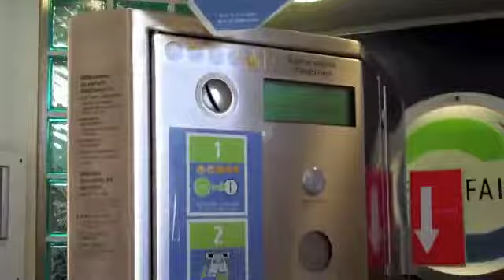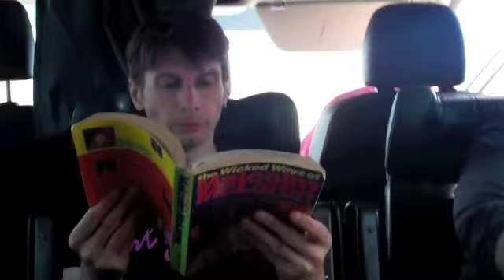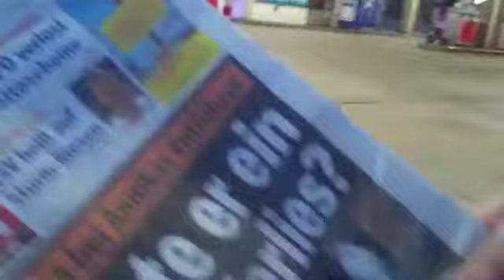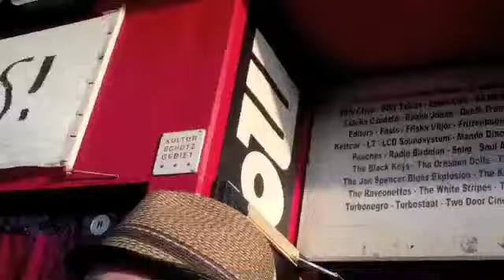Keith TOTP "I've Found My Passport Tour": Day 3 - Hamburg [director's cut]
Featuring: further adventures in service stations! the arrival of the Trumpeter! further views from the Lead Guitarist's amplification unit! AND an exploration of post-gig antics and subsequent ruin!

Also featuring: an extract from "You Wish You Were In My Band" by Keith TOTP & His Minor UK Indie Celebrity All-Star Backing Band, from the album "TOTP2", available from Corporate Records

Also featuring: extracts from "Girl" and "I Hate Your Band" by Keith TOTP & His Minor UK Indie Celebrity All-Star Backing Band, performed live onstage in Germany's Hamburg's Molotow, from the album "Fuck You! I'm Keith TOTP" which is also available from Corporate Records

Also featuring: extracts from various Art Brut songs, played live, as heard from the vicinity of the merchandise table in the Molotow bar.